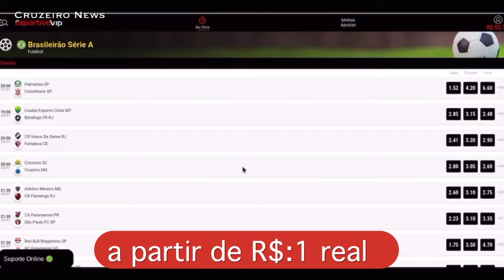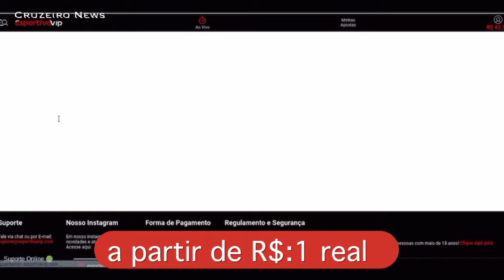🔥💣BOMBA: DINENNO NO GRÊMIO? ATACANTE PODE DEIXAR O CRUZEIRO? MERCADO DA BOLA E MAIS